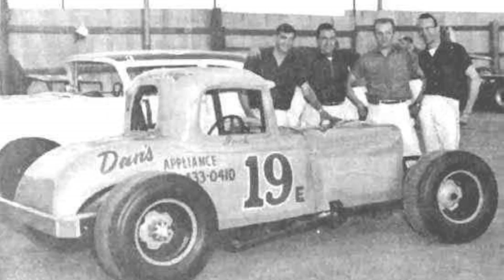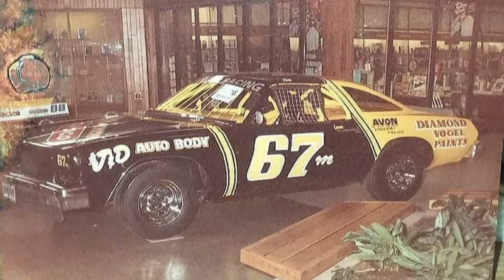Can't Get Enough! Stock Cars 291!